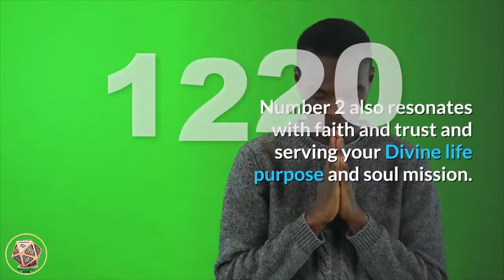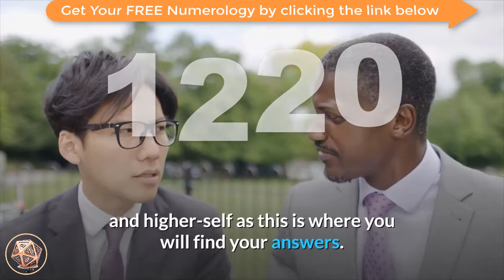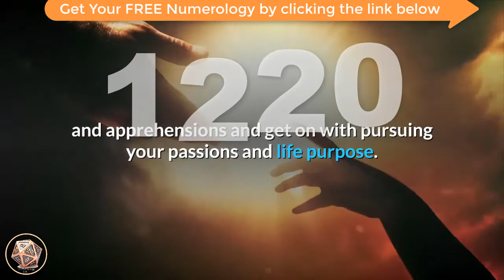🔴 Angel Number Meanings 1220 ✅ Seeing 1220 ✅ Numerology Box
Number 1220_meaning is a blend of the energies of number 1, the vibrations of number 2 (appearing twice, magnifying its attributes and relating to the Master Number 22) and the powerful influences of number 0. Number 1 resonates with creation and new beginnings, attainment and inspiration, self-leadership and assertiveness, initiative and tenacity, instinct and intuition. It also relates to creating your own reality with your thoughts, beliefs and actions. Number 2 represents balance and harmony, duality, faith, devotion, insight, co-operation, adaptability and diplomacy. Number 2 also resonates with faith and trust and serving your Divine life purpose and soul mission. The number 2 appears twice, strengthening the influences of its vibrations and relating to the Master Number 22, which is Archangel Raphael’s signature number. Number 22 denotes the Master Builder, dreams made manifest, ancient wisdom, realization, the future and evolution, Universal Love, personal power and charisma, service, philanthropy, common sense and practicality. Number 0 amplifies and magnifies the energies of the numbers it appears with making them more powerful and influential. Number 0 a message to do with developing one’s spiritual aspects and is considered to represent the beginning of a spiritual journey and highlights the uncertainties that may entail. It suggests that you listen to your intuition and higher-self as this is where you will find your answers.

Angel Number 1220 is a message from your angels and Archangels that you are to stay focused on your highest expectations as the angels and Universal Energies work behind the scenes helping you to manifest your wants and needs, goals and desires. Trust that your home and family will be well provided for as you strive towards achieving your goals.

angel_number_1220 is a powerful sign that you are to step out of your comfort zone and take new directions and/or begin new projects and ventures that interest you. Angel Number 1220 encourages you to release your fears and apprehensions and get on with pursuing your passions and life purpose.

Angel Number 1220 asks you to ensure that all you put out to the Universe is of a positive and uplifting nature. Your angels ask that you stay on a positive path and use your natural skills, talents and abilities to their utmost for the benefit of yourself and others. Use affirmations and visualizations to enhance positive energies and draw them towards you. The more you focus on the positives, the quicker they are manifested into your reality.

Do not be afraid to step out of your comfort zone and into the direction of your desires, passions and purpose.